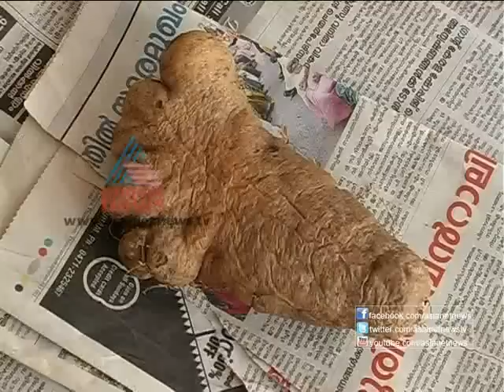Varthaprabhatham 12th Oct 2012 Chuttuvattom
E.K.Nayanar's wife Saradha teacher shares comrades memories